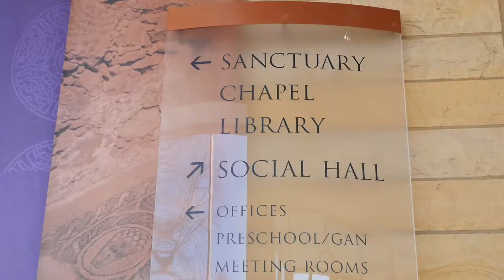The Adath Office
It's Purim 2018 - time to bring a documentary crew into the office of Adath Jeshurun Congregation in Minneapolis MN. Meet the characters who work there, and find out what they do all day.